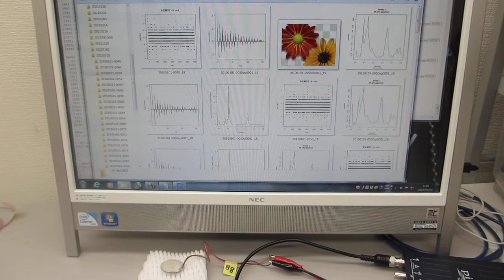超音波の音圧・振動データから、新しい超音波利用を導く（超音波の音圧データ解析動画）